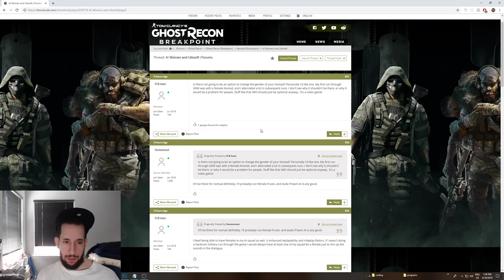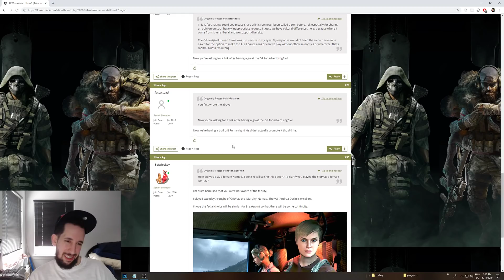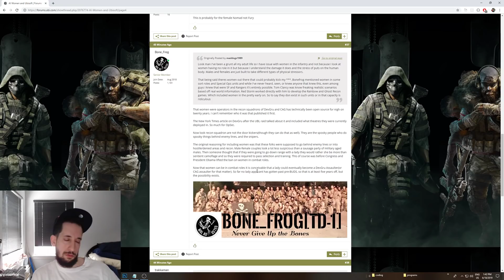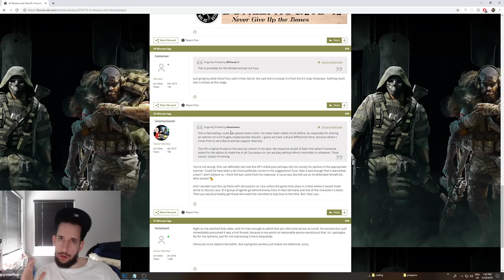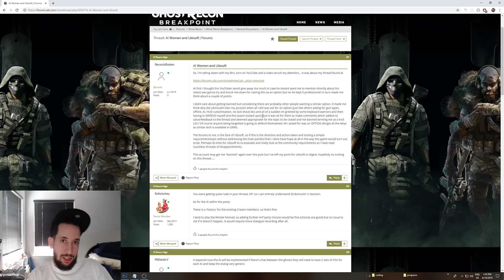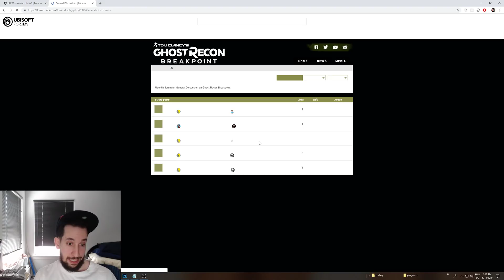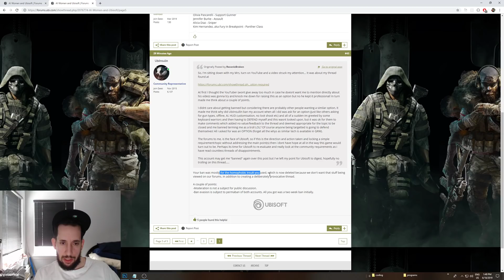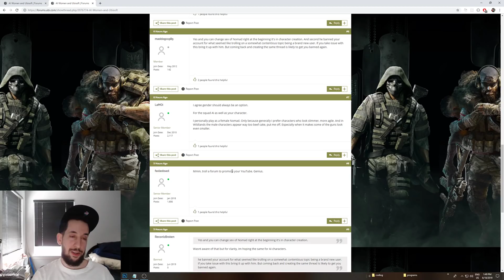Ghost Recon Breakpoint Drama on the Forums. The Ban Hammer!